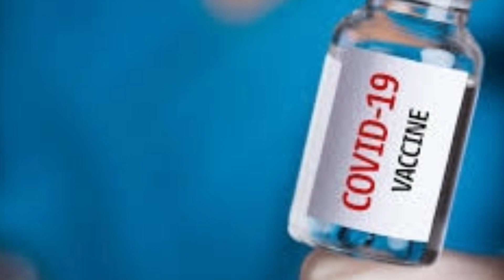144 કલમ લાગુ 15 દિવસ નું લોકડાઉન જાહેર 2021 || સાથે 1500 થી 2000 સહાય આપશે સરકાર lockdown 2021 new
આજની વિડીયો માં 144 કલમ લાગુ આ રાજ્યમાં  તેના વિશે વાત કરેલી છે

10000 Ni sahay Gujarat sarkar 2021 ||new Government Yojana

Yojna 2021 latest update
Gujarat lockdown Morbi 19
 covid-19 all Gujarat lockdown
coronavirus lockdown in Gujarat
covid-19 Hai case lockdown in Gujarat
big breaking news covid19help case in Gujarat
talpatribyojana
khedut khatavahi
mukhyamantri kisan sahay yojana gujarat online apply 2021
gujarat agriculture subsidy scheme 2021
cm kisan sahay yojana gujarat 2021
krushi sahay yojana gujarat 2022 online apply
krushi sahay package 2021